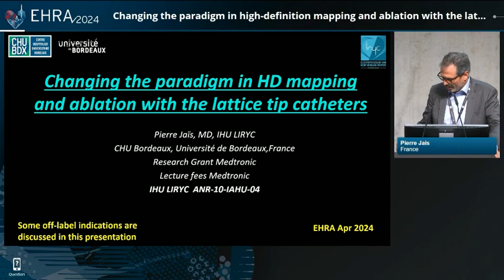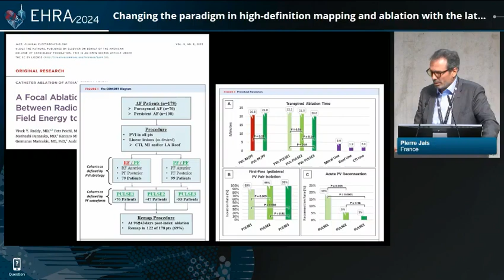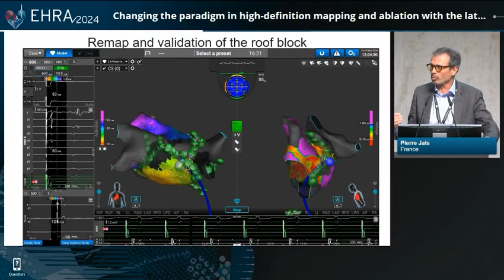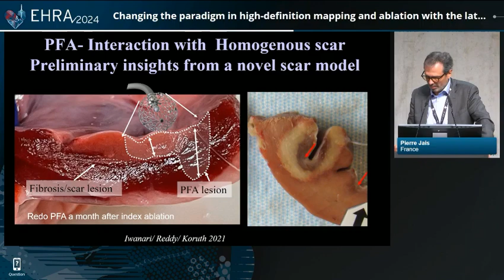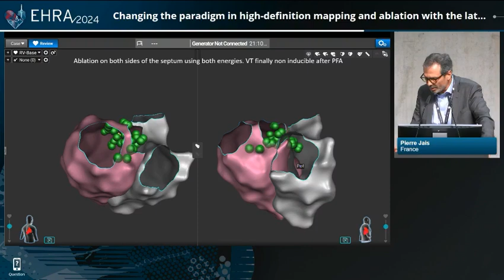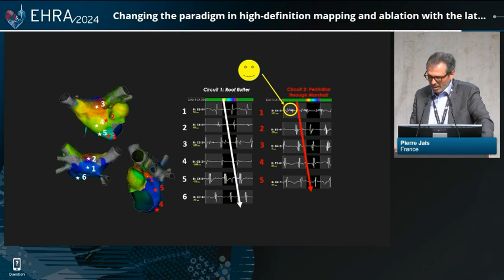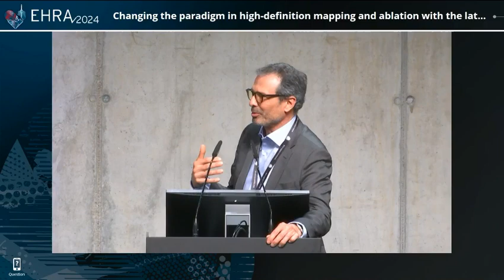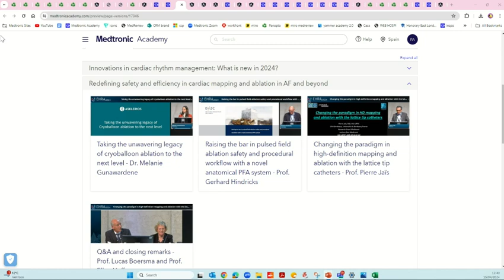EHRA Congress 2024: High-definition mapping and ablation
Watch the satellite symposium where Prof. Pierre Jaïs presents how the Affera Mapping and Ablation system is changing the paradigm in high-definition mapping and ablation with the lattice tip catheters.